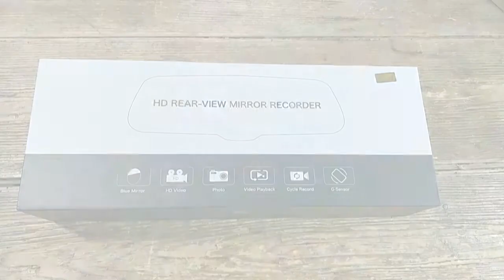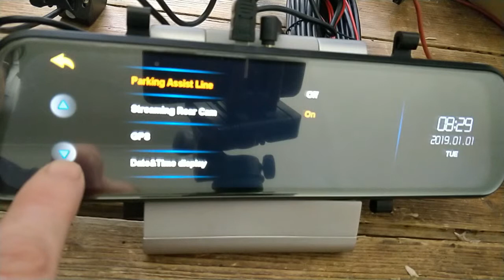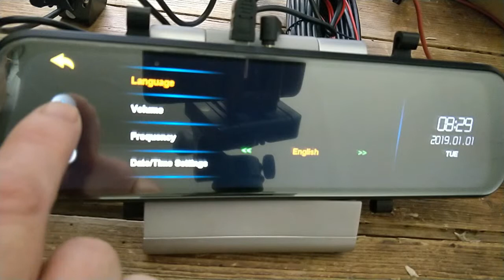Anstar 1080p Dash Cam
See Blog for full review

At one time you could not get a good quality car dashcam for under £150 but now prices seem to be in freefall as more and better specified new models come on the market. With a current Amazon price of just £79.99, this has to be one of the least expensive dual camera dashcams available and by far the best I have yet tried.  There are cheaper more basic cameras available is this one worth paying more for?

Packaged in a large and robust mid-market product box aside from the front camera there is also the small rear camera and cable set, short micro USB cable, car power adaptor, rubber mirror mount straps, rear camera mount set, and User Guide. The User Guide, unlike most, was very well printed, easy to read and informative. There is also a black plastic backplate for the front camera assembly, I am not sure what it does but it may be connected in some way with an external GPS option. I include a scan of selected pages from the User Guide at the end of my unboxing video, switch to full screen and pause as needed to read it. Unlike with some more expensive rivals, there was no SD card and the user must supply their own.

Most dashcams are single camera units but this system is supplied with a second small waterproof camera that is attached by cable to the front camera and can be positioned in the back window or above the rear licence plate to continuously record activity behind the car in addition to the forward picture recorded by the main camera.  The video from the rear cam can be viewed on and is recorded by the front camera. The front camera has a 140-degree angle of view according to the User Guide (although the Amazon listing claims 170) and records at either 1080p or 720p at 30fps. The rear camera records at 720p@25fps. I was pleased to see there is no built-in LED nightlight. Such lights are worse than useless and always reflect off the windscreen making the picture impossible to see.

Fixing the camera to the mirror on my Toyota Aygo was easy enough and the cables were easily long enough for both cameras. The front camera is built into an extra large mirror which clips over the existing rear view mirror with the 9.35" LCD screen incorporated into it. The front camera has a turret mount which can be rotated to give the best viewing angle and slid in and out from the side of the mirror. Fitting the second camera was more of a chore as the cable has to be wound through the car from front to back but once it is done there should be no need to adjust it again. The rear camera is optional as the main camera will work perfectly well without it. If you wish to use it as an automatic reversing camera then you need to take a power feed from the reversing light to the red wire in the rear camera assembly. This is optional as the rear camera takes power from the front and records continuously. Personally, I will just stick to the front camera.

Setting up could not be easier as it can all be done on the huge LCD touch screen. This screen occupies the full mirror surface and not just a central smaller insert with lesser rivals. Just swipe the screen to instantly change from front to rear camera feeds and touch the onscreen buttons to view or delete records as well as to access settings. Due to the size and ease of use of the screen, you can do all you need to do inside the car with no need to use an external computer to configure the device or view and edit files. There is just one physical button which is used to turn the camera off and on to toggle the screen off and on. When the screen is off the mirror functions exactly as a normal rear view mirror.

I found the image quality to be one excellent for a camera in this price range although in low light conditions the image quality dropped somewhat. I include some driving footage on my unboxing video but bear in mind that Amazon compress the video greatly and so it can serve only to show the brightness and clarity of the video rather than the resolution. Unlike with some cheaper rivals, this camera offers full 1080p front-facing video at all times and does not default down when the second camera is connected. Image quality is crucial for dashcams as it is important to be able to clearly identify number plates and other details in a recorded incident. This camera does not pointlessly offer multiple lower quality modes as only 720p or above has the required resolution. Full HD at 30fps is the minimum to consider these days for a dashcam. The camera has the all-important G-Sensor which autosaves and protects video files in which it detects a sudden stop or impact. It also has a picture mode onscreen button to take still images but the screen would need to be switched on first.